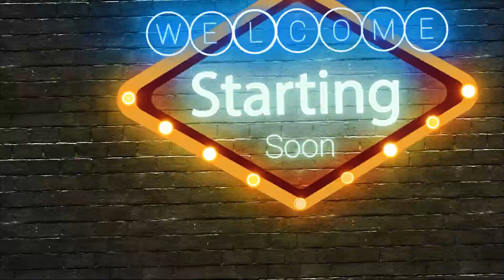Sohyang power of love(For Celine Dion) REACTION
This cover of power of love is heart melting..

 being sang by one of my most favorite artist Sohyang makes everything fascinating for me